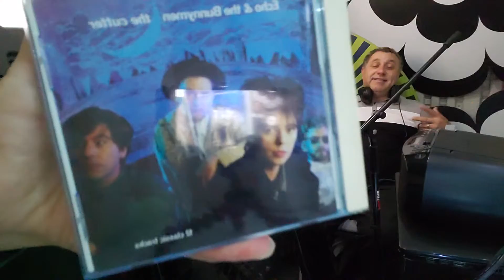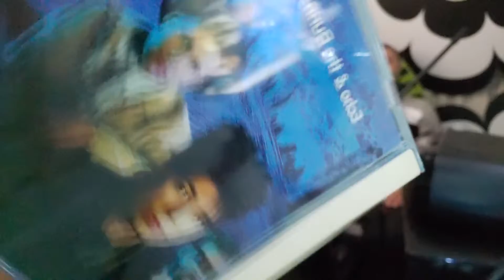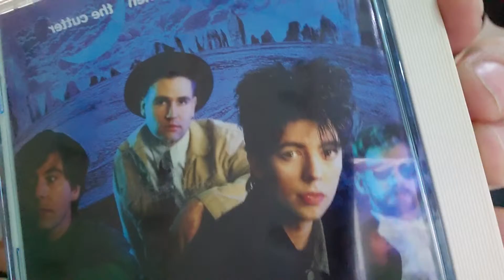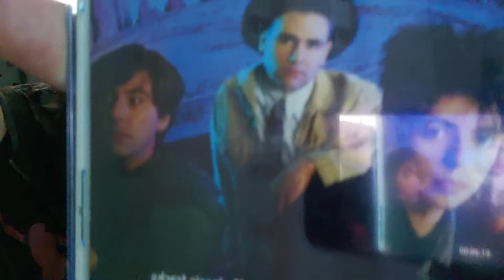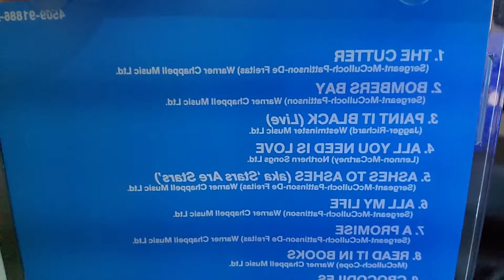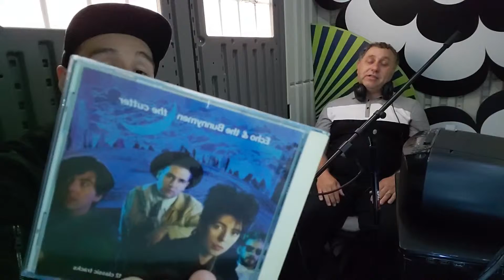The cutter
Echo and the bunnymen